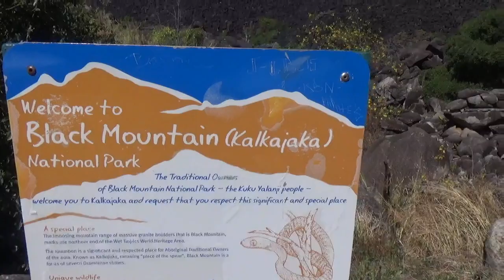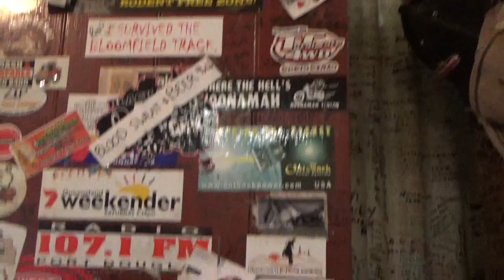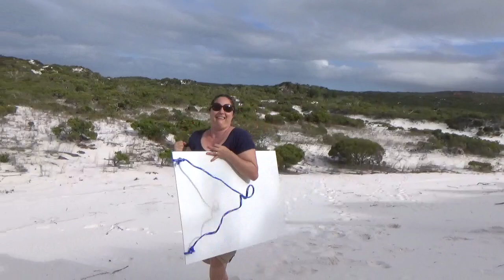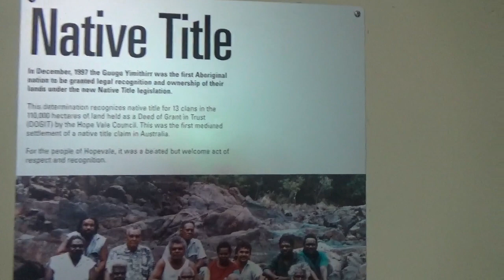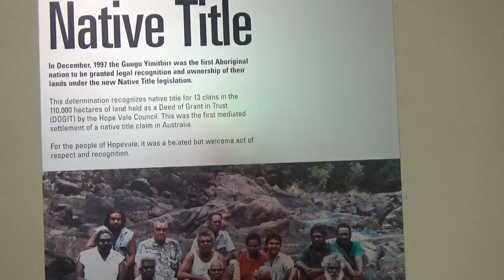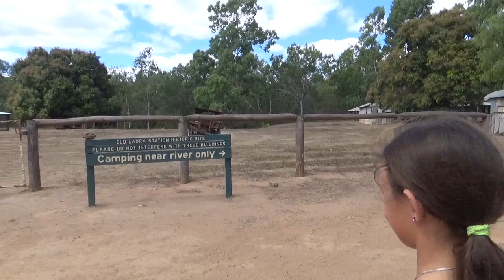Outback Australia ~ PART 1 Episode 44 (Sailing Catalpa)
This Episode we go exploring some of northern Queensland with our family. We camp and see outback Australia by 4WD we hope you enjoy.

Music
Sean Fitzgerald East of Eden - Grainy pictures